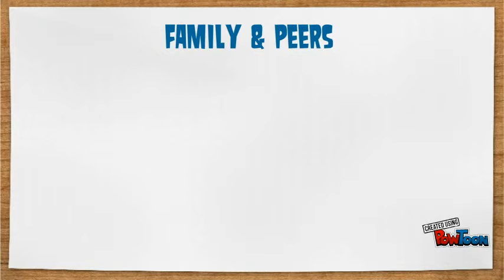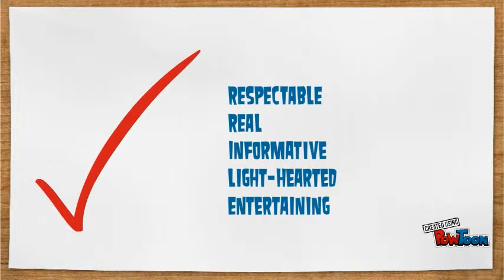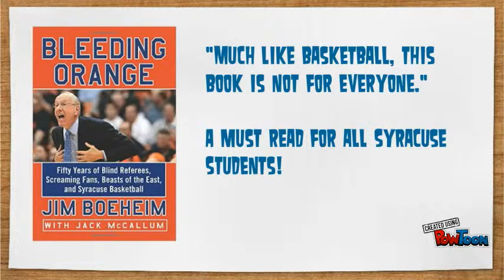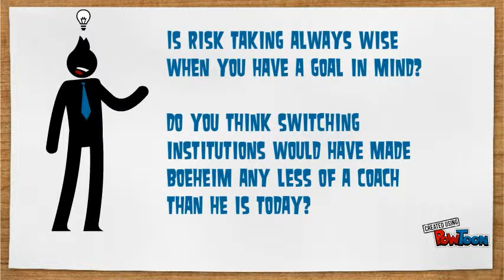Sociology Final Project Pt.2: Bleeding Orange